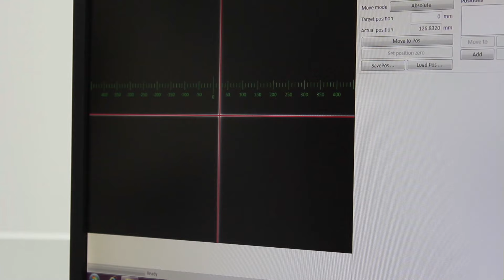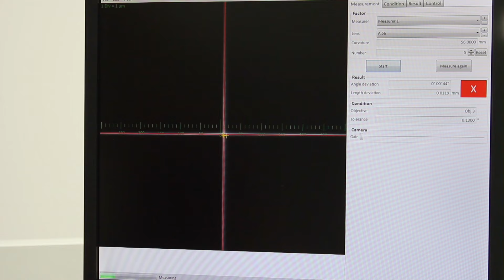OptoTech AZP 200 HP Autocollimation Testing and Blocking Unit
The AZP 200 HP is an optimal multi functional cementing unit for many areas of optical production. Due to various mountings and options, the AZP 200 HP can be perfectly adapted to all special cementing and centering tasks.